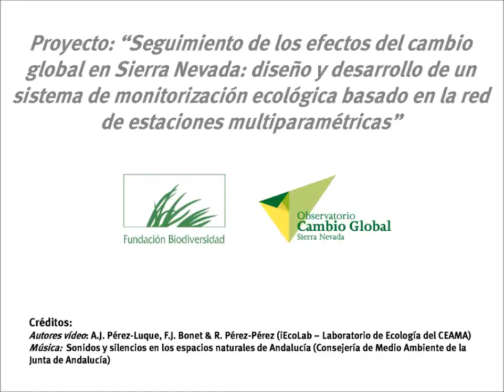Estaciones de Monitoreo Intensivo Sierra Nevada EMI05a.wmv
Serie de vídeos que muestran el entorno de las Estaciones de Monitoreo Intensivo (EMIs) definidas en el proyecto "Seguimiento de los efectos del cambio global en Sierra Nevada: diseño y desarrollo de un sistema de monitorización ecológica basado en la red de estaciones multiparamétricas" financiado por la Fundación Biodiversidad y llevado a cabo dentro del Observatorio de Cambio Global de Sierra Nevada